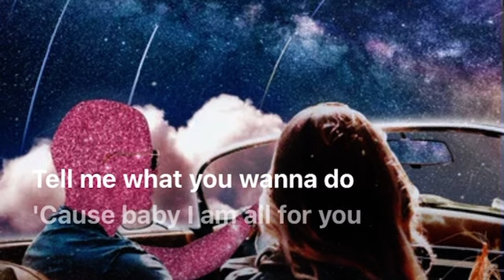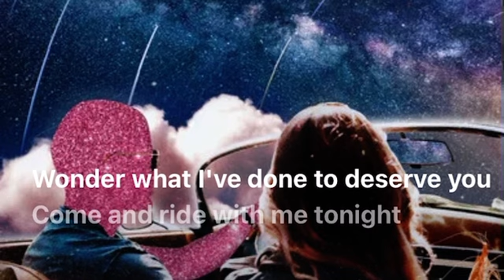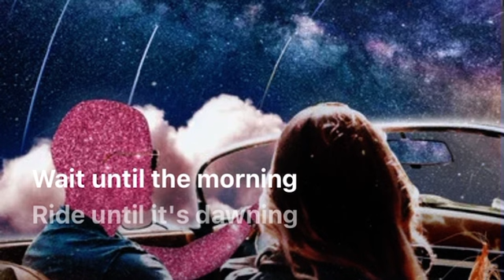Ride - HYBS Cover.